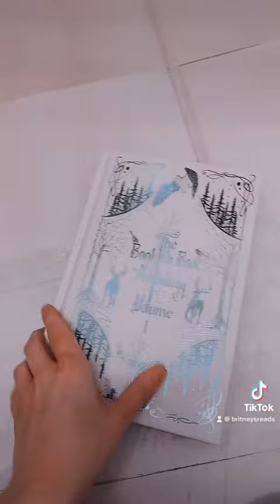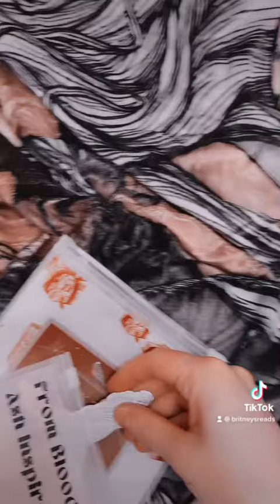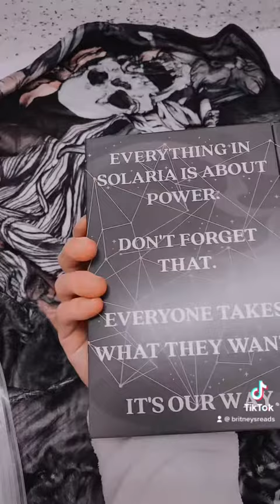Winter Chronicles Bookish Box Christmas Unboxing🎉🎉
I was so excited to get home and find The Winter Chronicles Box waiting for me!! Best 200 euros I ever spent! Bookish Box always exceeds expectations I’ve been a happy subscriber for a few months now and I’m such a proud subscriber ❤️ here’s my full unboxing video of the box’s itsms, enjoy 😍
App used: Tiktok
Song taken from Tiktok: Another Love by Tom Odell